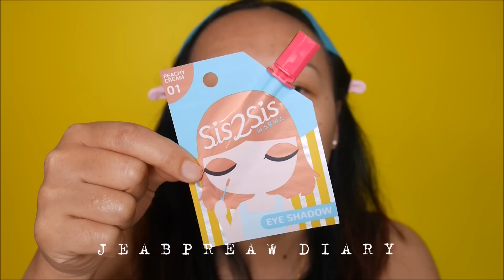HOW TO แต่งหน้าสายส้มแปร๊ดดด | รีวิวSiS2Sis อายแชโดว์แบบซอง 49 บาท รอดมั้ย?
พี่เจี๊ยบจะอัพคลิป..วันจันทร์.พุธ.และวันศุกร์.นะคะ..อย่าลืมกดติดตามกันด้วยนะคร่าาจะได้ไม่พลาดกันน๊าาา..^^__^^